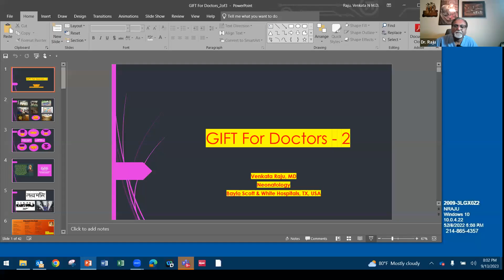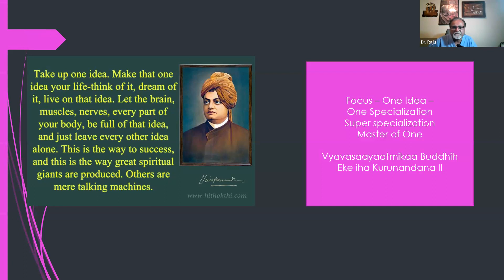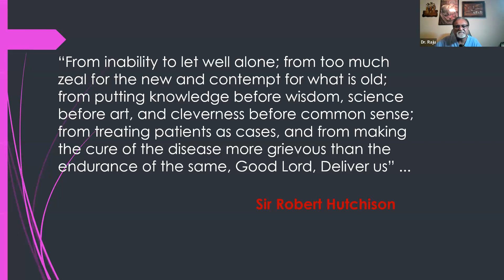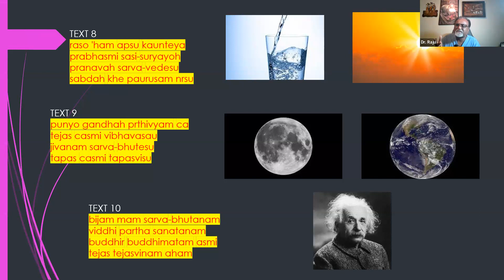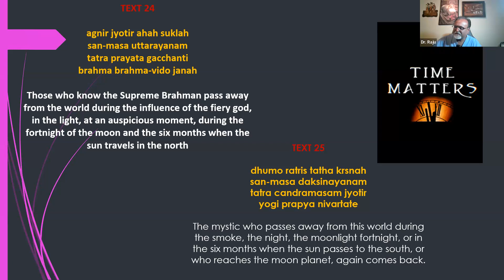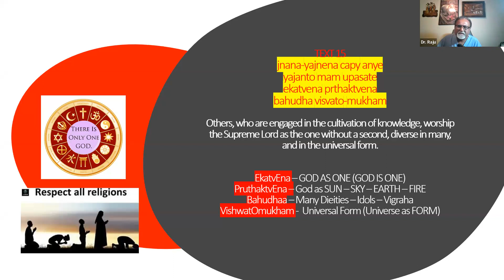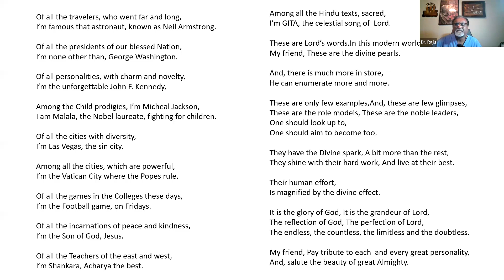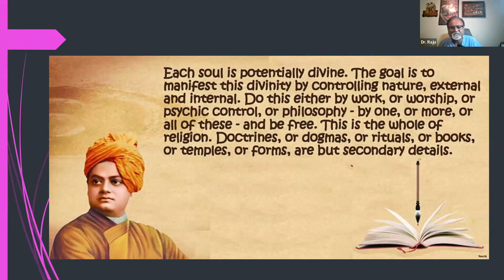G.I.F.T for Doctors 2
Gita Instructions and Fine Teachings for Doctors
Chapter 6 through Chapter 12